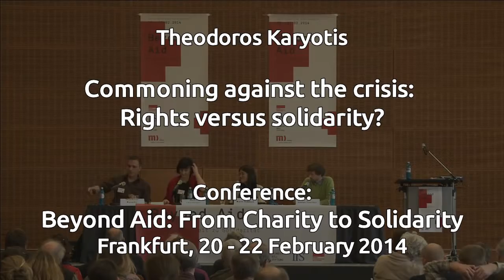Theodoros Karyotis - Commoning against the crisis: Rights versus solidarity?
Conference:
Beyond Aid: From Charity to Solidarity
Frankfurt, 20 - 22 February 2014

Abstract: The citizens of Greece have experienced an unprecedented attack on their social, economic and political rights. However, we have also witnessed an unprecedented activity and creativity of the social movements, which, through constant grassroots involvement and  participation, organize prefigurative political structures from below, rather than wait for rights to be granted by an omnipotent instance of power. This constitutes a practical critique of the limits of the rights discourse and its ability to perpetuate asymmetrical power relations.
Nevertheless, capitalism tries to utilize commons-based alternatives, as an easy way to provide welfare. In light of this, commons activists should constantly ask themselves if their activity helps overcome an unjust system or if, on the contrary, it helps stabilise it.